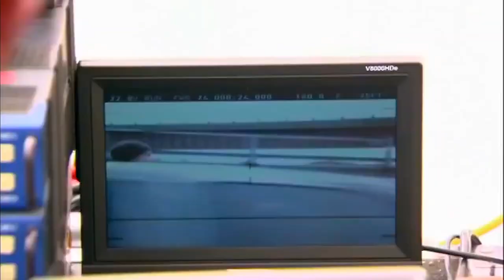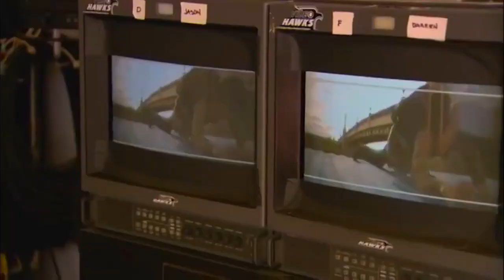Salt - Behind the Scenes (2010)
Salt is an action film directed by Phillip Noyce.  The screenplay was written by Kurt Wimmer and Brian Helgeland.  The main role - Evelyn Salt, suspected of working for Russian intelligence, is played by Angelina Jolie.  The film was released on July 23, 2010.  Wikipedia

 Premiere date: July 23, 2010 (USA)

 Directed by: Phillip Noyce

 Nominations: Academy Award for Best Sound, more

 Budget: 110 million USD

 Awards: Rembrandt Prize in the category "Best Foreign Actress"